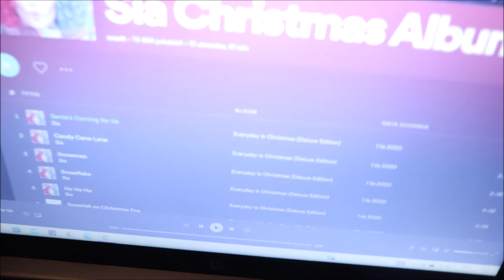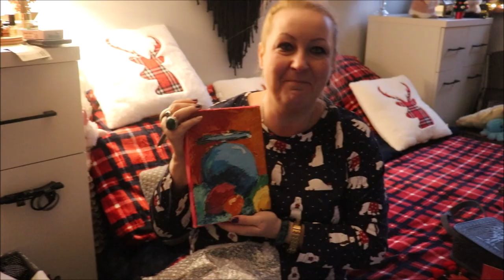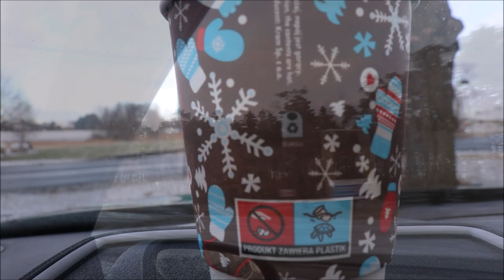🎄🎄🎄VLOGMAS 2021 #22 Długa droga do...🎄🎄🎄